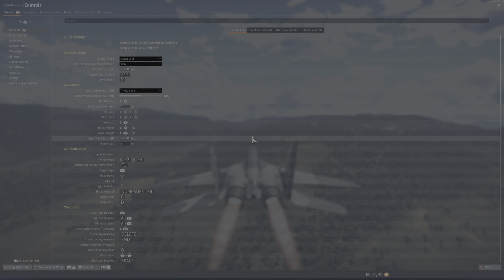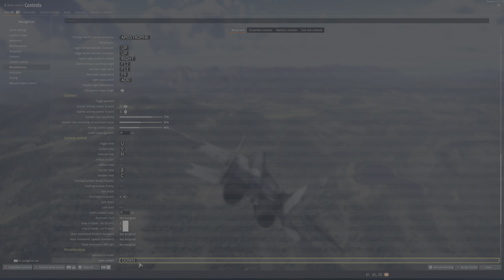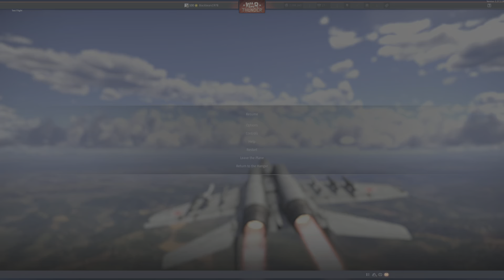War Thunder settings controller and keyboard PS5